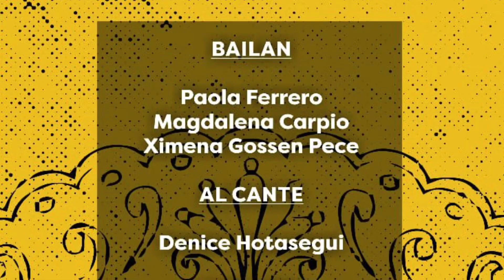ALGARABIA a puro Flamenco en Pro Cultura